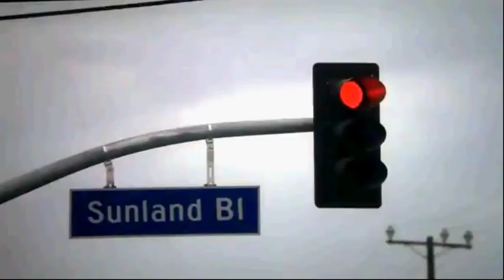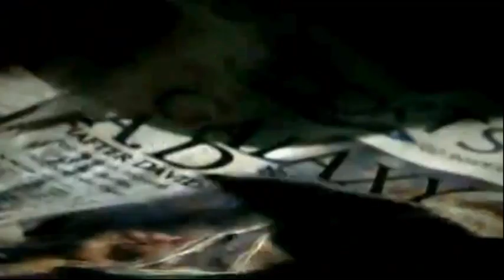THE CALL with Halle Berry - Paint and Shovel Scene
THE CALL starring Halle Berry and Michael Eklund from 2013.